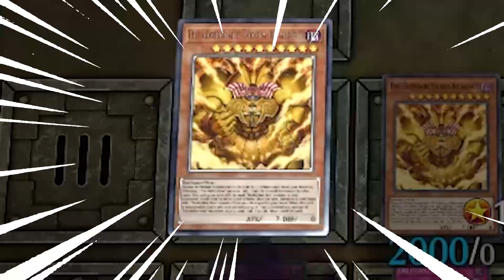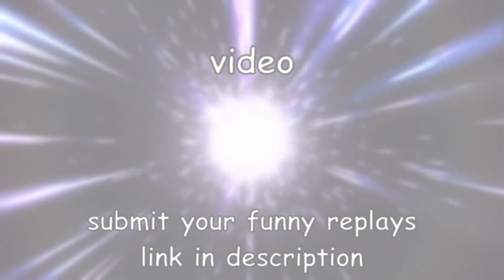you WHAT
Credit: Nyverxys